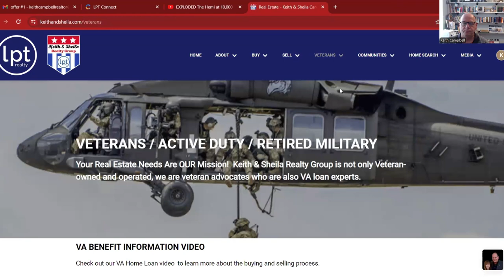ALERT: What Every Home Buyer Should Know About Hiring A Home Inspector